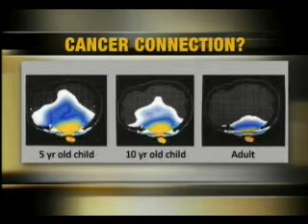Cell Phone Cancer Link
Art Fennell Reports examines the link between cell phones and brain cancer, especially in children.